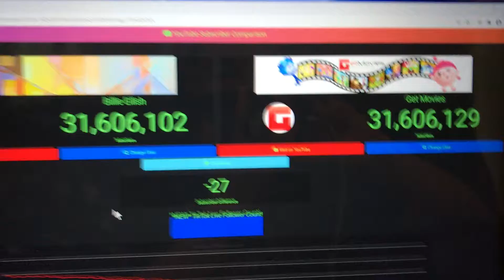(Filmed July,14th 2020) Bille Eilish passes Get Movies for #50 spot! (moment) (1)